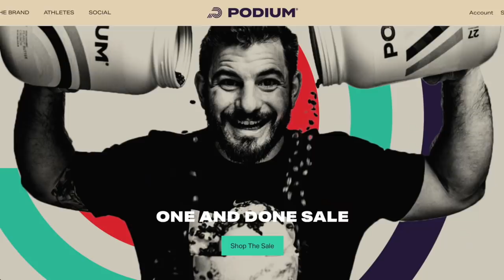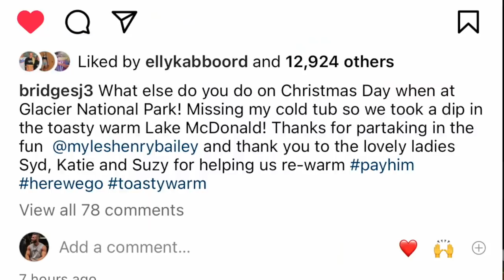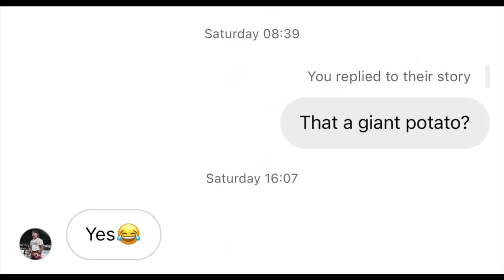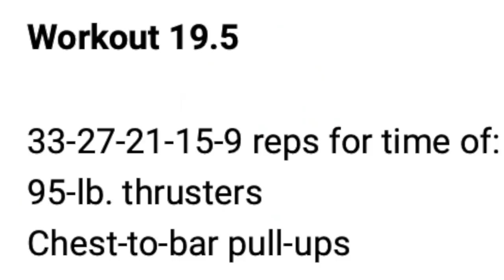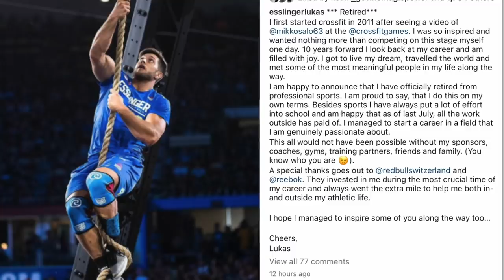My Eric Roza thoughts, Mal O'Brien's BIG MOVE and we NEED to talk about Sophie Shaft!